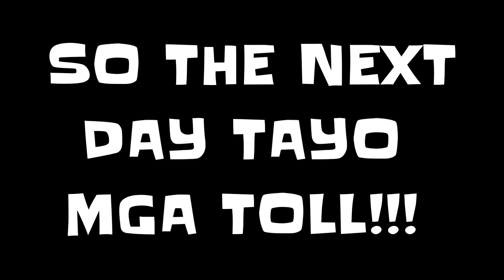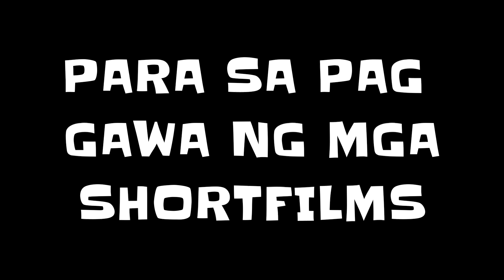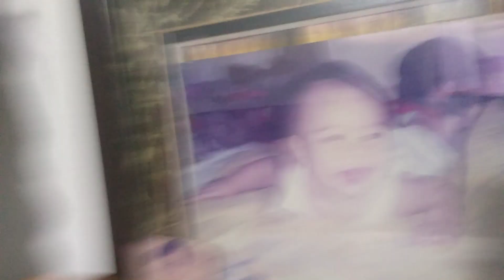R O G E R | ft. Pau Sepagan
This is it pansit Nakita ko narin sya. Ang Saya Grabe Talaga nga namang BOOMY!!!